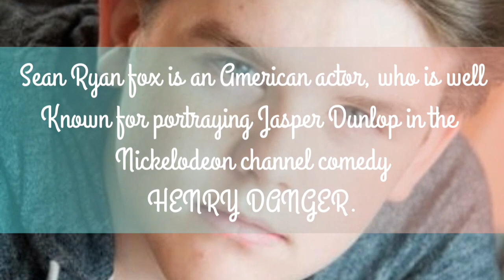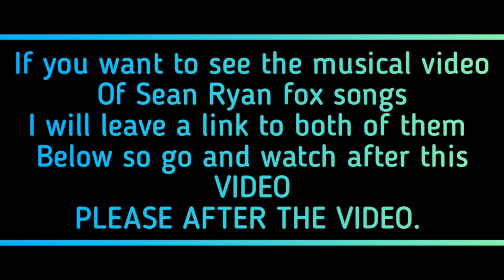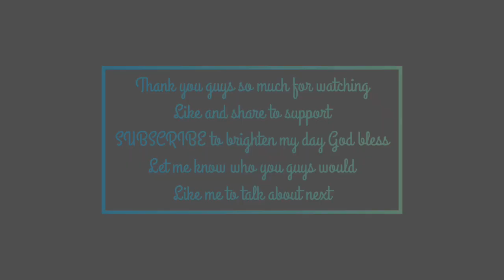SEAN RYAN FOX 2020 Updated Lifestyle, Biography, House, Cars,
SEAN RYAN FOX is an actor known by his famous role as Jasper Dunlop in the Nickelodeon TV series HENRY DANGER,where he acted along side with JACE NORMAN, RIELE DOWNS,ELLA ANDERSON, COOPER BARNES, MICHAEL D COHAN.
sean Ryan fox is not only an actor but a voice actor and also a MUSICIAN Below are links to songs that he has sanged.

so this video will tell you guys basically mostly about:-

1.personal life
2.Biography
3.height.
4.weight.
5.Body Measurements.
6.Affairs.
7.Girlfriends.
8.House
9.Cars.
10.Net worth.
11.Movies he has acted.
12.Interesting Facts.
13.Family life.

So make sure you guys watch till the end to not miss a bit of the video also get yourself a bucket of popcorn and a smoothie to keep it interesting.

please guys also support me in the ways Below.

SUBSCRIBE AND TURN ON THE BELL NOTIFICATIONS TO GET UPDATED EVERYTIME I UPLOAD CUS IT BRIGHTENS MY DAY AND ALSO LIKE AND SHARE TO SUPPORT 💖❤️ GOB BLESS YOU GUYS SO MUCH FOR THE SUPPORTS.